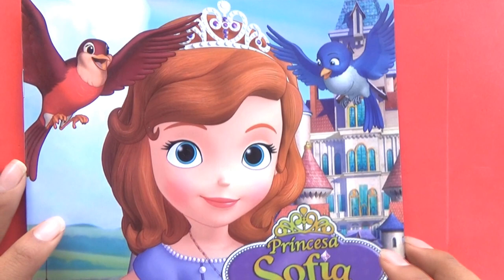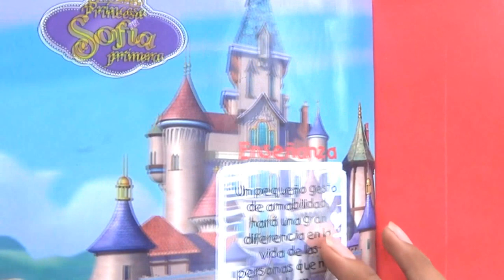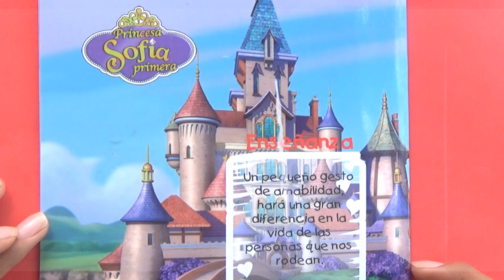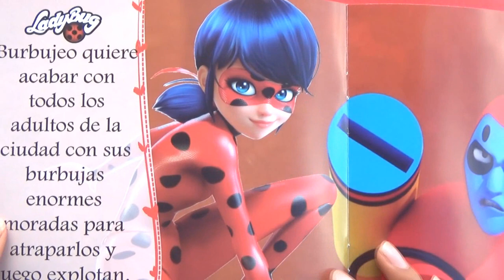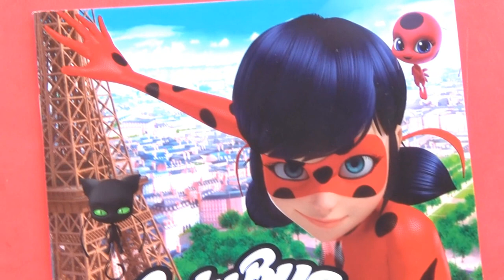😍Cuentos infantiles en español 💞PARA DORMIR de PRINCESAS para niños DE 4 A 5 AÑOS # 02👑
👑hola niños y niñas, en este video veremos # 02 cuentos infantiles en español PARA DORMIR  de PRINCESAS  para niños DE 4 A 5 AÑOS - LADYBUG cuentos infantiles para niños pequeños en español latino 👑

🌈Halo anak laki-laki dan perempuan, dalam video ini kita akan melihat cerita anak-anak # 02 dalam bahasa Spanyol UNTUK TIDUR PUTRI untuk anak-anak DARI 4 SAMPAI 5 TAHUN - cerita anak-anak LADYBUG untuk anak-anak dalam bahasa Spanyol Latin🌈

🌻Hello boys and girls, in this video we will see # 02 children's stories in Spanish TO SLEEP of PRINCESSES for children FROM 4 TO 5 YEARS OLD - LADYBUG children's stories for young children in Latin Spanish🌻

🎨안녕하세요,이 비디오에서 우리는 스페인어로 # 02 동화를 볼 것입니다 4-5 세 어린이를위한 공주의 수면-라틴 스페인어로 된 어린 아이들을위한 LADYBUG 어린이 이야기🎨

🌈สวัสดีเด็กชายและเด็กหญิงในวิดีโอนี้เราจะได้เห็นนิทานสำหรับเด็ก # 02 ในภาษาสเปนถึงการนอนหลับของเจ้าหญิงตั้งแต่ 4 ถึง 5 ปี - นิทานสำหรับเด็ก LADYBUG สำหรับเด็กเล็กในภาษาละตินสเปน🌈

🎈Bonjour les garçons et les filles, dans cette vidéo, nous verrons # 02 histoires pour enfants en espagnol DORMIR des PRINCESSES pour les enfants DE 4 À 5 ANS - Histoires pour enfants LADYBUG pour jeunes enfants en espagnol latin🎈

- Como Dibujar y COLOREAR A DORA LA EXPLORADORA con plumones MAGICOS – Videos en Español para niños de 3 a 5 años

Recuerda suscribirte, darle like, compartir y ESCRIBIRNOS en nuestras REDES SOCIALES dejando tus saludos para los mas pequeños de la casa y activar la campanita para que no te pierdas de ningún video... muchos besos y abrazos amiguitos🧸🧸